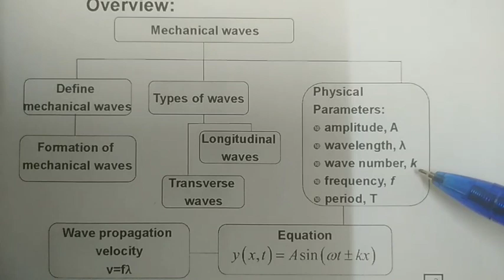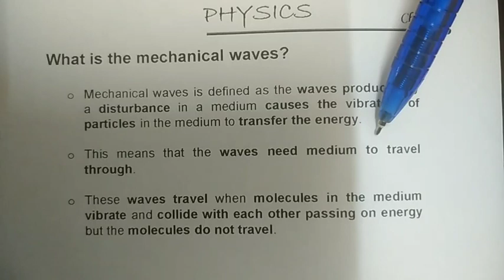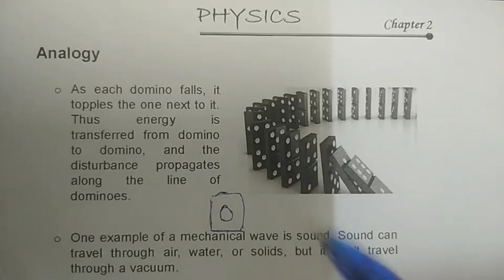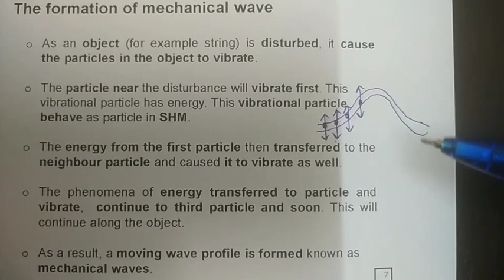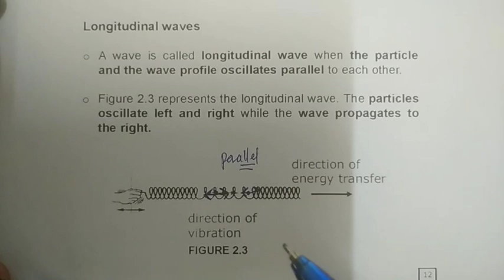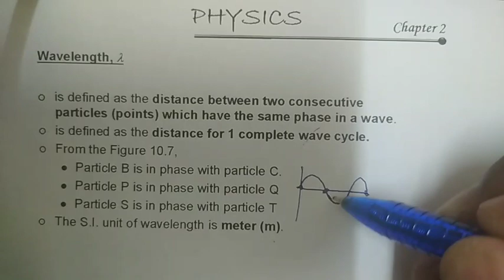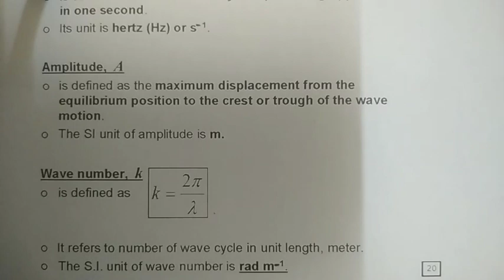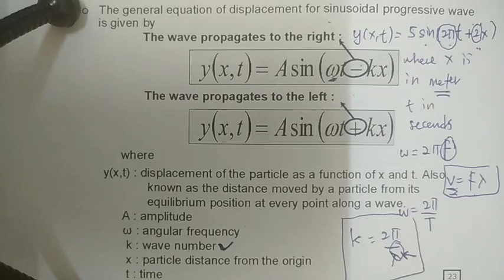Part 1 : Mechanical Waves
Mechanical Waves DP024